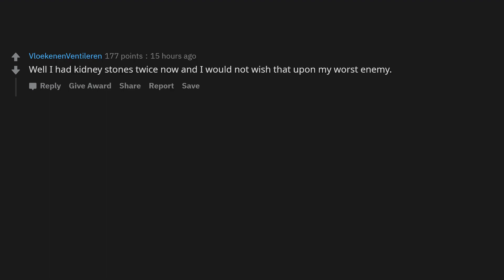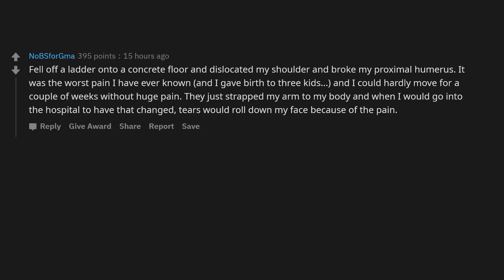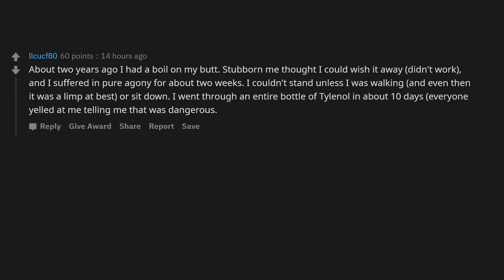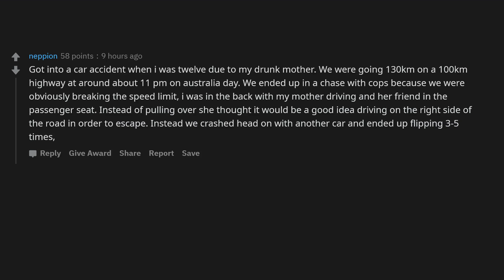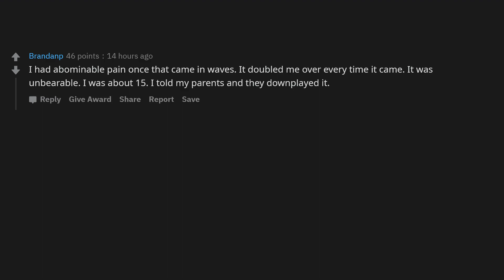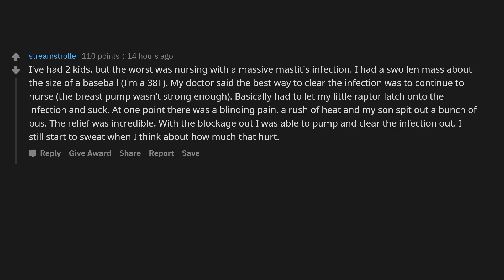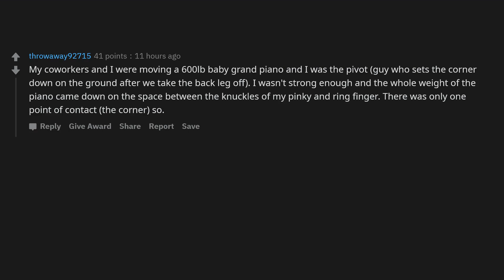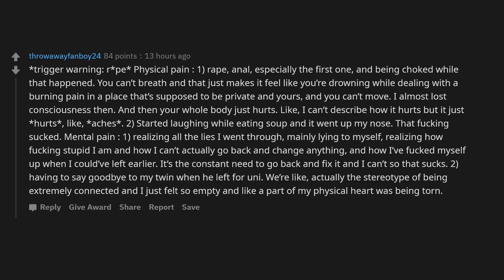[Serious] What's the worst pain you ever felt? - AskReddit